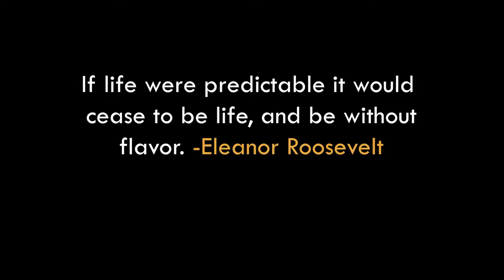Batman The Enemy Within - The Villain of your Dreams | Jared Emerson-Johnson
Telltale: *Players will remember the brotherhood.

For the channel to stay alive I fully need your support, so it would be great whether you LIKE my videos, SUBSCRIBE to my channel, and pressing on the BELL icon :)

🎶 Music Composed by Jared Emerson-Johnson